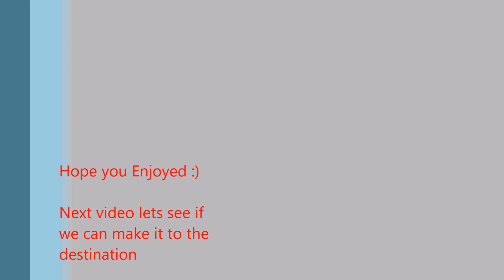Euro Truck Simulator 2 Idiots on the Road #1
Hey guys sorry I haven't uploaded in a while. If you want game link below and if you want the Multiplayer mod that will be below as well. Will be uploading a Farming simulaor 15 video later this week so keep and eye out for that.

Sorry for the okay quality im looking at getting a new Graphics card soon to creat more clear content for the channel.